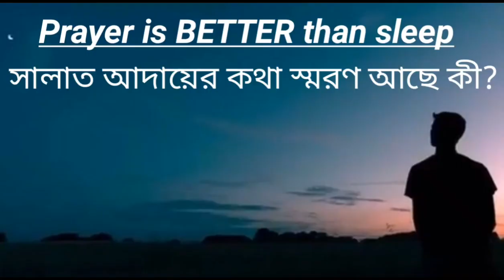এতো কম ডায়মন্ডে সবকিছু দেবে ☺☺☺😅😅😅গেরিনা যে এত ভালো জানতাম না😝😝😝